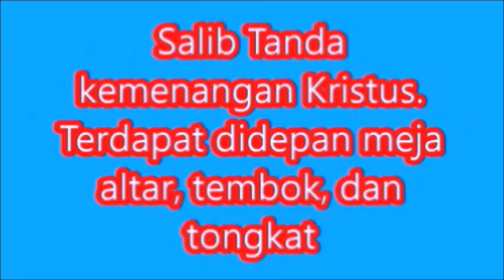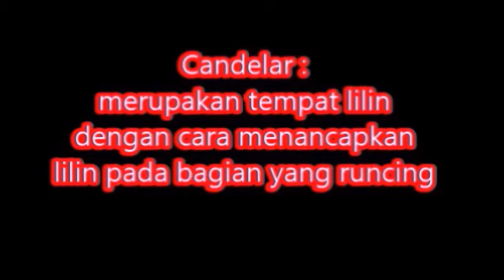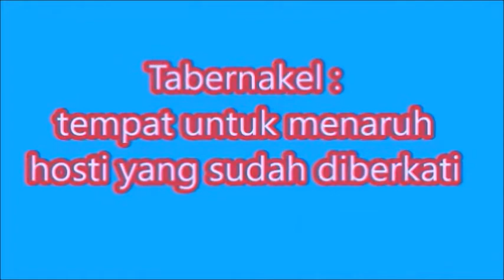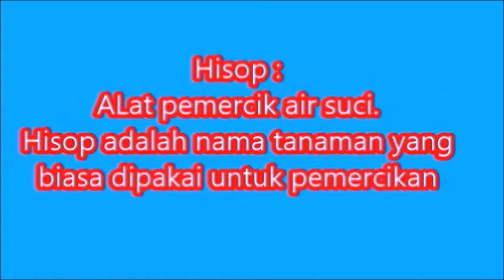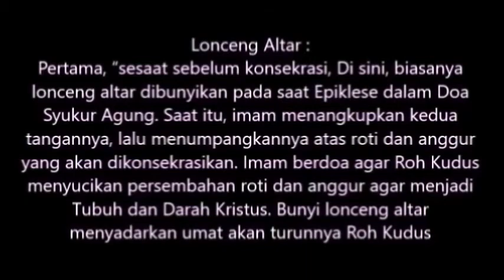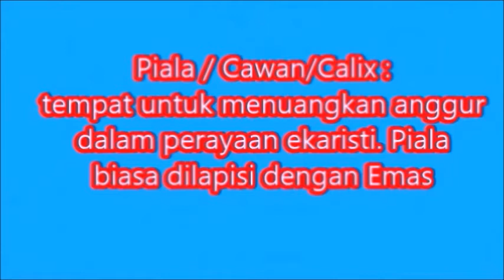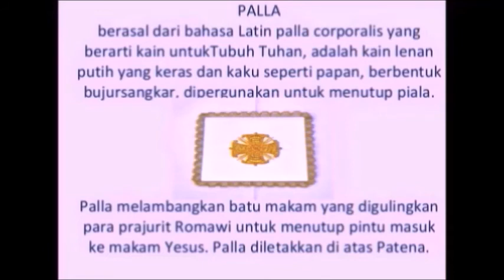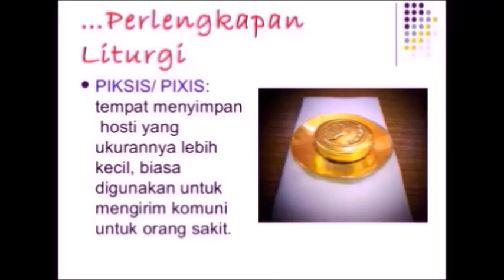35 NAMA PERALATAN LITURGI DALAM GEREJA KATOLIK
35 NAMA - NAMA PERALATAN LITURGI DALAM GEREJA KATOLIK

1. Salib
2. Meja Altar
3. Altar
4.Taplak Altar
5. Lilin
6. Candelar
7. Meja Kredit
8. Ambo atau Mimbar
9. Katedra/Kursi Uskup
10. Sedilia
11. Kursi Misdinar
12. Tabernakel
13. Lampu Abadi/Lampu Suci
14. Turibulum/Wiruk
15. Navikula
16. Dupa
17. Hisop
18. Aspersorium/Bejana Air Suci
19. Lonceng Gereja
20. Lonceng Altar
21. Gong
22. Monstran ( 2 bagian Monstran yaitu Lunula dan Kustodia)
23. Kustodia
24. Sibori
25. Piala/Cawan/Calix
26. Purifikatorium
27. Canting/Sendok Kecil
28. Ampul
29.Patena
30. Palla
31. Korporal/Corporale
32. Mangkok Lavabo
33. Ceret Lavabo
34. Kain Lap Lavabo
35. Piksis